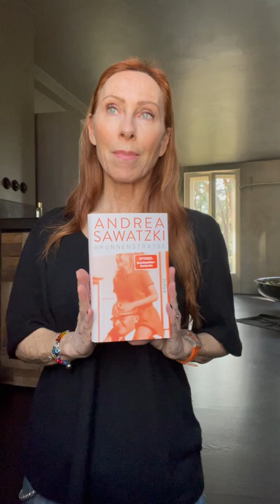Andrea Sawatzki über ihren autofiktionalen Roman »«Brunnenstraße«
Keine Kindheit wie jede andere. Eine, die Andrea Sawatzki in intensiven Momenten erzählt: Der Journalist Günther Sawatzki gibt sein altes Leben auf, um mit seiner Geliebten zusammen zu sein, mit der er auch eine Tochter hat: Andrea. Bald stellt sich heraus, dass dieser weltläufige und gebildete Mann schwer krank ist. Das nicht einmal zehnjährige Mädchen muss sich um den Vater kümmern, dessen anfängliche Symptome der Vergesslichkeit schnell ernster werden. Bis zu einem katastrophalen Ende.

Unerschrocken und fragend nähert sich Andrea Sawatzki ihrer eigenen Kindheit.